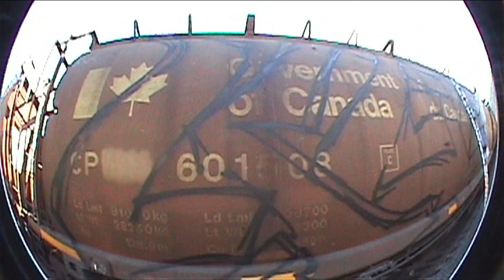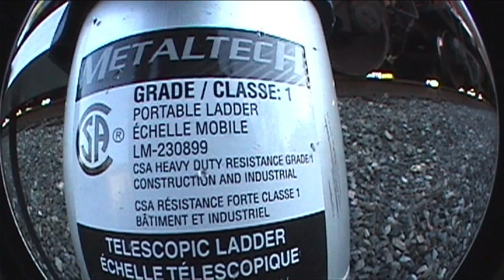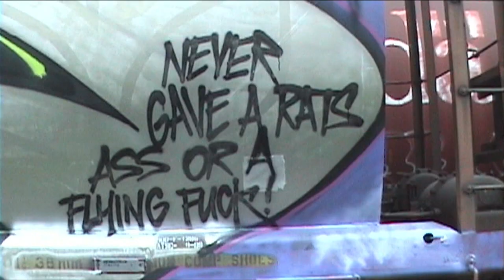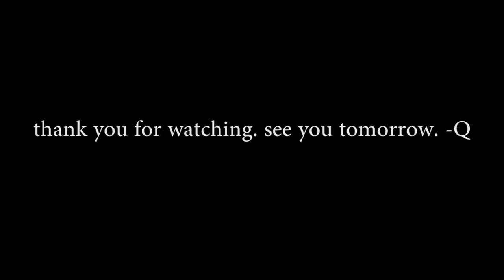KEEP SIX WHOLECAR - Train Graffiti Video - RAW Audio - Stompdown Killaz